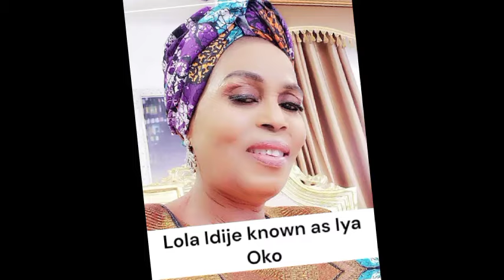Iya Oko 2 forelook - Yoruba Movie 2024 by Mide Abiodun, Afeez Owo,Taiwo Yinka, Olatunji,Wunmi Zainab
Celebrities news